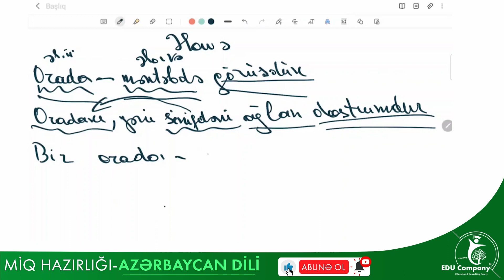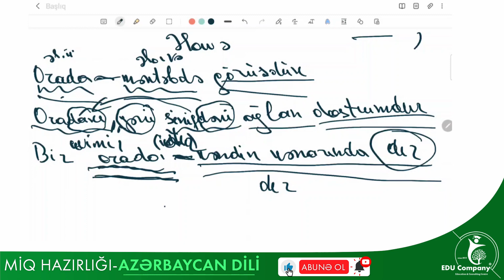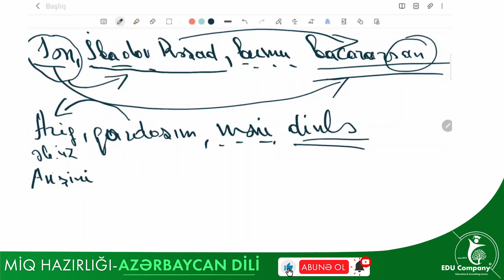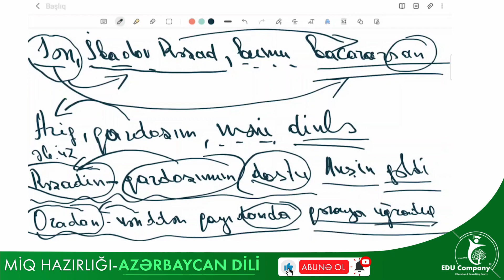MİQ HAZIRLIĞI - | CÜMLƏ ÜZVÜNÜN ƏLAVƏSİ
CÜMLƏ ÜZVÜNÜN ƏLAVƏSİ

Cümlədə özündən əvvəiki üzvü izah edən, dəqiqləsdiran sözə və ya söz birləşməsinə əlavə deyilir.
Əlavələr aid olduğu cümlə üzvündən sonra gəlir, həmin üzvlə eyni qrammatik formada olur və ondan xüsusi fasilə, intonasiya ilə ayrılır.

Video sizin üçün faydalı oldusa, dəstəyiniz üçün bəyənməyi və kanala abonə olmağı unutmayın.

Növbəti dərslərimiz üçün izləmədə qalın.

►Kanala abunə olun və bildirişi aktivləşdirin-

►VideoDərsləri paylaşmağı unutmayın ki, daha çox insan bu dərslərdən yararlansın.